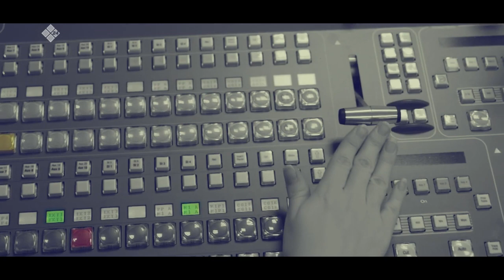«Талбан» биэриигэ: төрүт үгэһи сайыннарыы, тарҕатыы (27.10.21)